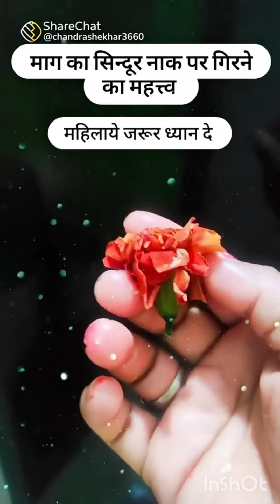video#shorts video#shorts feed#youtube shorts#shiv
videos#filmy#hindi
videos#shivratri upay#mahashivratri upay
pradosh upay#pradosh#pradosh jal#hindi